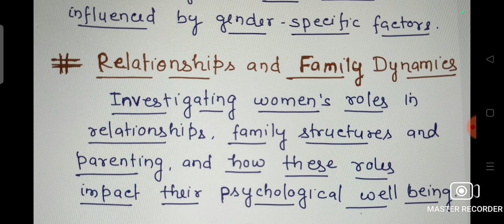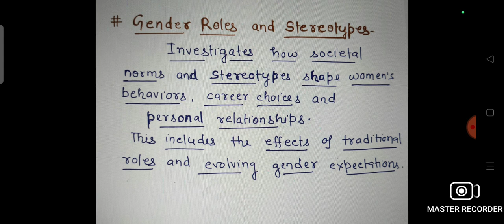Psychology of WOMEN. BSc Nursing PSYCHOLOGY UNIT-6 Developmental Psychology